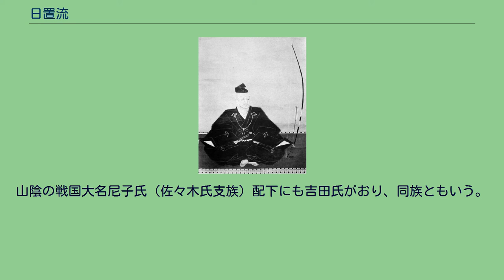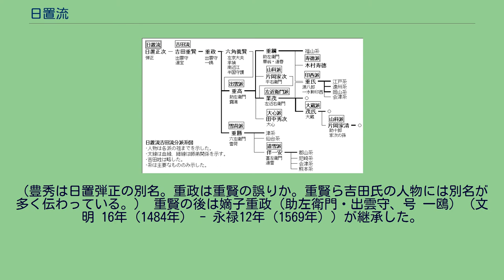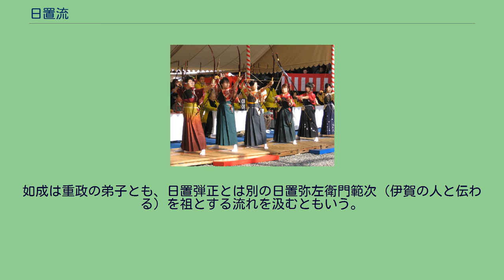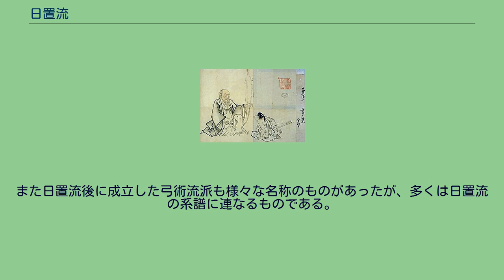日置流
流祖：日置弾正政次（1440〜1500？） 日置流（へきりゅう）とは、古流の逸見流を学んだ日置弾正政次（正次とも）が確立した、和弓の流派の一つである。
日置弾正正次は室町時代（15世紀後半）の人といわれているが諸説あり、神仏の化身と称されたり、日置吉田流初代・吉田上野介重賢と同一人物であるとされたりするが、架空の人物との説が有力である。
日本の弓術は、主に戦場における徒歩による弓射から発展した「歩射」と、馬上から射る弓射から発展した「騎射」、三十三間堂における通し矢の弓射から発展した「堂射」に分類することが出来る。
今日的な分類では、武射と礼射に分ける考え方が主流となった。
武射系と言えば日置流系統の射を指し（この場合は歩射・堂射が含まれている）、礼射系と言えば、小笠原流騎射・歩射から儀礼・儀式的なものを加味されつつ発展した射の系統を指す。
900年近く続く小笠原流と比べると日置流の歴史は新しく500年程である。
ただ、戦国時代の一時期、没落した小笠原家に変わり、日置吉田流一門が宮中で射礼を行った事もある。
なお、弓の引き方を儀礼的に行うことを一般に「礼射」というが、その際に小笠原流が「礼射」と称するところのものを日置流では「体配（たいはい）」と呼び、区別している。
日置流の体配は、簡略な動作から生まれる武士らしい気合の充実が特徴である。
小笠原流が騎射を出発点とし、主に見た目の美しさや品位を重視するものであったのに対して、日置流は的中や矢の貫通力に重点を置いた実利的な歩兵用弓術であった。
現在では、同じ「弓道」という競技において、本来は目的の異なる別のものである「歩射」「騎射」「堂射」の違いを深く理解している射手は少数となってしまった。
また、今日では日置流や小笠原流、日置流堂射流派の垣根が低くなってきている。
しかし、発展過程がそれぞれ異なる、日置流（武射系）や小笠原流（礼射系）の文化的・歴史的な背景に敬意を払い、よく理解して弓道を学ぶことが望ましい。
日置流には、途切れたものや現存するものを含めると多くの派が存在するが、古来の「派」の位置付けは「教えを受けた～家・～師匠の流れを汲むもの」程度の意味合いであったと考えられ、伝承してきた教えの解釈等の違いから生ずる小さな違いはあるが、根幹となる教えはどの派でも同一である。
日置弾正の射影 小笠原流歩射（一部を除外して）や流鏑馬に代表される騎射は、射の行程における打起し（弓矢を構えて頭の高さ程度に上げる事）と呼ばれる動作において身体の正面で弓を構える、いわゆる「正面打起し」をとるのに対し、日置流では弓を身体から見て左前方に構える「斜面打起し」をとる（本多流系統を除く）。
しかし、視野を日本の外に向けると、弓は通常身体の斜め前方に構えて引き取る射法が基本である（洋弓や民族固有の弓を指す）。
歩射（近的・遠的）は明治末期から大正期までは身体の斜め前方に構える遣り方が殆どを占めていたが、学校教育の中で文部省が率先して正面打起しを導入した経緯もあって、正面に弓を構えて打ち起こす射法が大流行した。
この時期に流行した正面打ち起こしの射法の多くは本多流を縦糸としている。
弓の握り方には種々の遣り方があり、正面打起しであれ斜面打起しであれ重要な技術であることは言うまでもない。
しかし、正面打起しにおいては一旦身体の正面上方に弓矢を上げて、頭上で左斜め前に弓を移行させながら弓の握りを整えなければならず、手の内（弓の握り方のこと）だけの視点で見れば非常に不利な遣り方である。
日置流系統では手の内の整え方や働かせ方を特に重要視し、日置流諸派それぞれに独特の教えがあって、矢を放つ際に的中率・貫通率を高める等々実利を追求している。
例えば、印西派ではこの握り方を「紅葉重ね」といい、古来から秘伝とされた。
なお、和弓では利き手にかかわらず、弓は左手で押し、弦は右手で引くのが通常である。
これは、弓兵を集団で訓練し運用する事を容易にし、また規格を統一する事で弓具を大量生産する為の名残であると考えられる。
武士が戦場での実戦を出発点として磨き上げてきた弓術は、江戸時代に戦場を離れて武士の表芸として大成され（弓馬の道）、今日まで日置流として受け継がれている。
日置流は、「吾国弓術中興始祖也」（『本朝武芸小伝』）と称される日置弾正正次（生没年不詳）を祖とする。
日置弾正は室町時代中期（15世紀後半）の大和の人といわれているが、その経歴については不明な点も多く、実在説、架空人物説、吉田流初代・吉田重賢と同一人物とする説などがある...